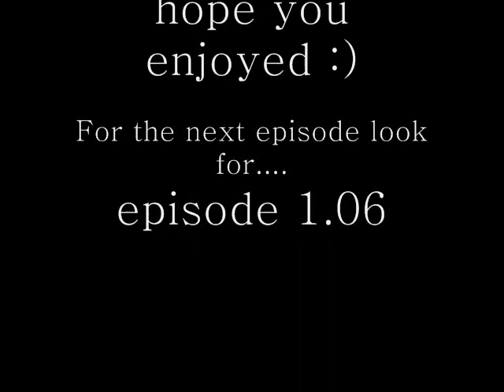Owning A Hurt Heart(Ep. 1.05)-Sims2Series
SPOILER ALERT
Vanessa hosts a party on a Sunday, in which includes alcholic beverages. Sophie's mom wants her home by 12 PM, but she ends up getting home after school the next day. Rachael reads Calin's diary and finds a deep secret of his...that will hurt Raven forever.